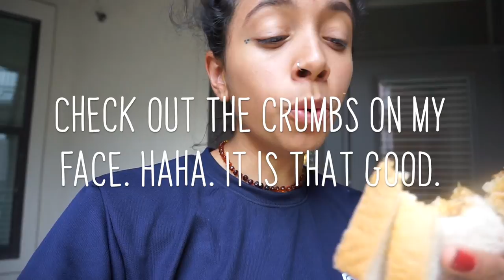Pool day in Houston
Fun summer day in Houston!

Tlazocamahti for watching ✨_______________________________________________________________________

BumGenius Cloth Diapers
Nose Frida
Breast pump
Reusable nursing pads
Dr. Bronner’s Soap
Bamboo Toothbrush
Safety Razor
Bulk toilet paper
Face mask
Reusable Snack Bags
Food container
Reusable coffee cup
Vitamix blender
Xero Shoes

Book recommendations:

Taking Charge of Your Fertility
Attachment Parenting: Instinctive Care for Your Baby and Young Child
How Children Learn
500 Years of Chicana Women's History
American Holocaust
The Other Slavery
How Not To Die
The China Study